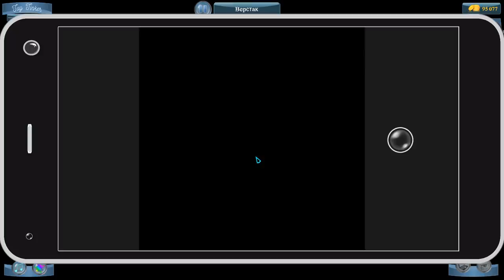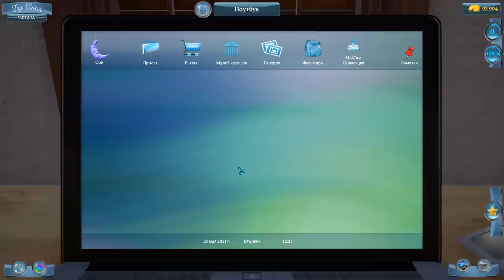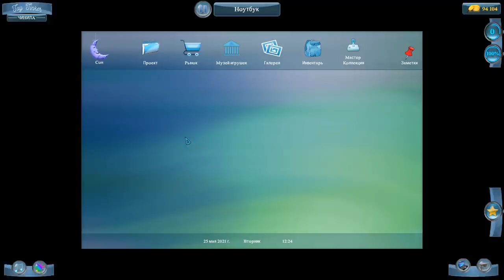СИМУЛЯТОР МАСТЕРСКОЙ ИГРУШЕК Toy Tinker Simulator BETA